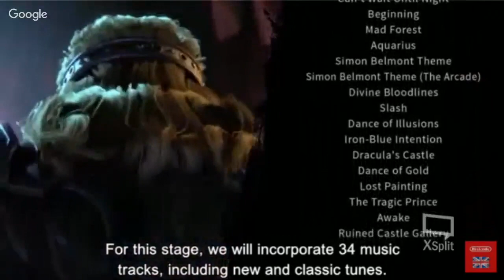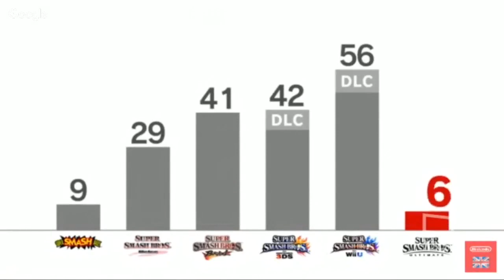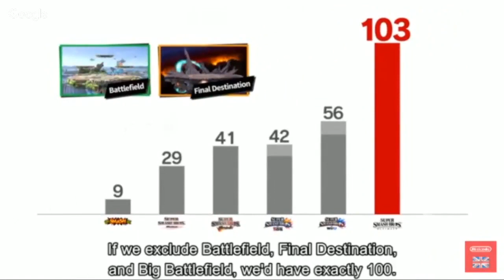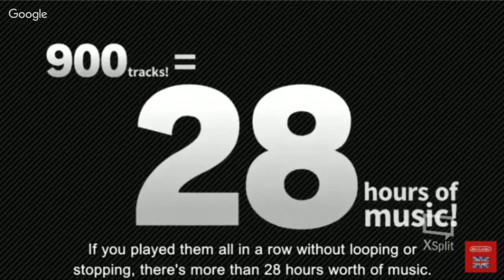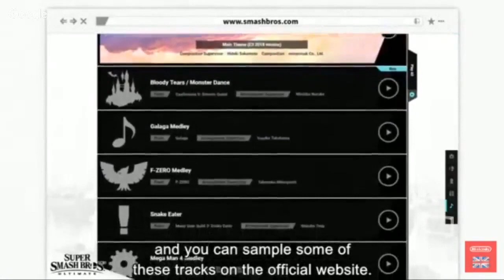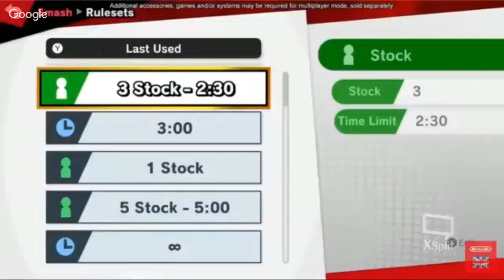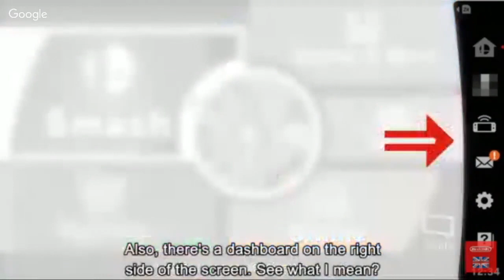Famicast Reacts | Super Smash Bros. ULTIMATE Direct (08.08.2018)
JC, Danny, and Ty REACT to videos in front of their eyes, such excite, such Smash! This time with game audio!